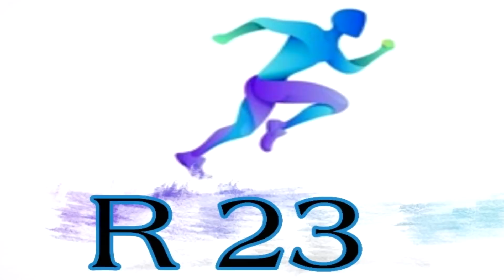តារា WWE នឹងផ្តួលRonalno ត្រឹម 5វិនាទី _ Gavi អាចទៅ R. Madrid _ Ronaldo ធ្លាក់ជើងតែបានលេងមុនរហូត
1.​Aubameyang មានរឿងទើបចាកចេញ
2. តារា WWE នឹងផ្តួលRonalno ត្រឹម 5វិនាទី
3. មេដឹកនាំកូរ៉េខាងជើងជាអ្នកគាំទ្រូ Man Utd
4. Man Utd នឹងបន្តរក្សា Ronaldo
5. Gavi អាចទៅ R. Madrid
6. មូលហេតុដែល Ronaldo ធ្លាក់ជើងតែបានលេងមុនរហូត
7. Pep នៅស្រលាញ់ Grelish
8. Chelsea រកអ្នកជំនួស Kepa
9. R. Madrid នឹងបញ្ចេញប្រយុទ្ទម្នាក់ចោល
10. គ្រូម្នាក់លាលែងពីគ្រូបង្គោលរបស់ក្លឹបរុស្សុី